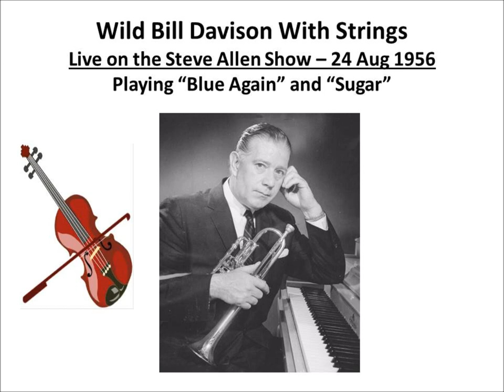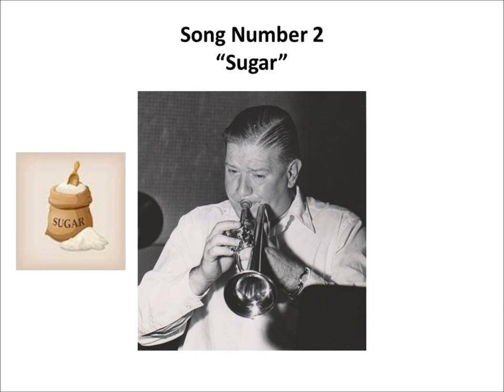Wild Bill Davison and Strings - Live Steve Allen Show 1956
In 1955 TV host Garry Moore had the idea to record the brash Jazz cornet of Wild Bill Davison against the background of a lush string section conducted by Percy Faith. Accordingly, two tunes were recorded and featured in a Columbia Records album titled “My Kind of Music” with all of the artists handpicked by Moore. Columbia Records producer George Avakian and his assistant Irving Townsend found the Davison tracks so appealing that in February 1956 they recorded and produced a complete LP of Wild Bill backed by a 12 piece string section plus a Jazz rhythm section. Appropriately the album was titled “Pretty Wild”. Six months later, around the time of the release of “Pretty Wild”, Wild Bill was a guest on the Steve Allen TV Show promoting the new album. Davison is backed by the house orchestra augmented with a string section. Steve Allen is probably the pianist. The first song is “Blue Again” which is a ballad that became a signature tune for Davison. The second selection is “Sugar” done at a more upbeat tempo. These are two excellent live performances that aptly demonstrate the musically emotional range that was Wild Bill Davison’s trademark.